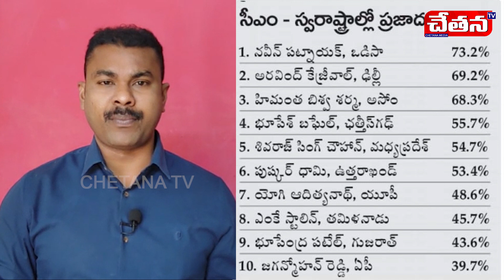జగన్ ఢిల్లీ పర్యటన వెనుక ఊహించని భారీ ట్విస్ట్! ఆంధ్రులు టైం వచ్చేస్తుంది చూడండి! ||Chetana Tv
ఓ మై గాడ్... జగన్ ఢిల్లీ పర్యటన వెనుక ఊహించని భారీ ట్విస్ట్! ఆంధ్రులు టైం వచ్చేస్తుంది చూడండి!